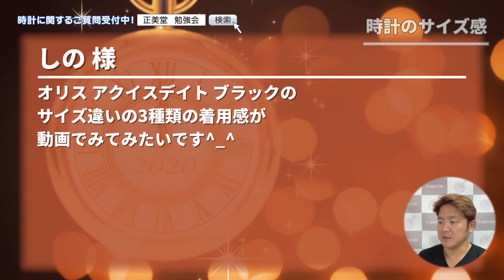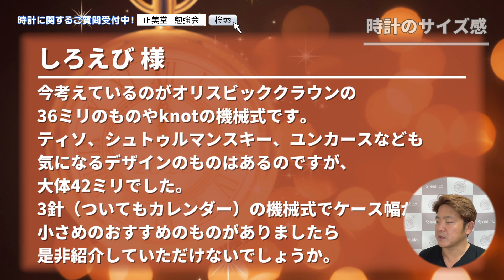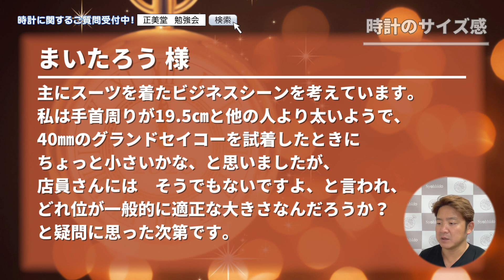腕時計を選ぶときの大事な基準、自分に合っているサイズなのか？そうでないのか？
今週の時計に関する勉強会動画は
■腕時計を選び大事な基準、自分に合っているサイズなのか？そうでないのか？

いつも正美堂時計店（ショウビドウ）をご覧いただき

ウォッチバイヤー　専務こと合田圭四郎です。

0:15　   動画はじめの挨拶
0:26　   本日の時計に関する勉強会動画のお題。
0:58　   時計に関する勉強会リクエスト。
03:59　 性別の手首表記はあまり意識しなくて良い。
07:56　 ケース径だけを見ては失敗することがある。
09:37　 時計のサイズ、実際に時計をお見せしながらのお話。
17:05　 太い腕の方細い腕の方・・・。
17:46　 先日お買い上げいただきましたお客様へのお礼。
18:18　 代表 川村から7月18日ライブのお知らせ。

時計を選ぶ際、自分に合っているサイズなのかそうでないのかで、今後の使い勝手に大きく影響します。

今回の動画では、時計のサイズ感についてお話しています。
これから時計を購入する際の基準として参考にしていただければと思います。

太い腕の人にしか似合わない時計、細い腕の人にしか似合わない時計があります。
ご自身の体格、体型に合った時計をお選びください。

★次回の時計に関する日曜日勉強会は、2021年7月18日(日）今年7回目となる正美堂 時計勉強会ライブとなります。19時からスタートです。ぜひご参加ください。

●リクエストいただきました
しの様
しろえび様
まいたろう様

★先日お買い上げいただきましたお客様へのお礼。

My shop name is SyohbidoWatchstore.

This youtube movie is a study session on watches.